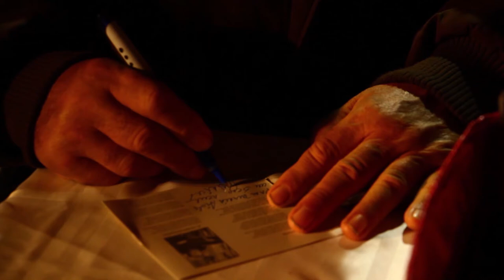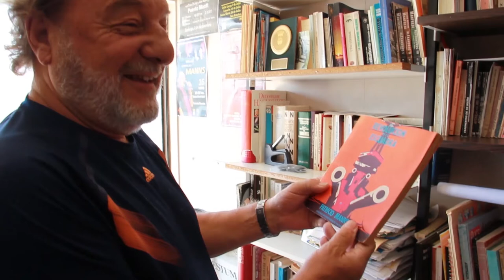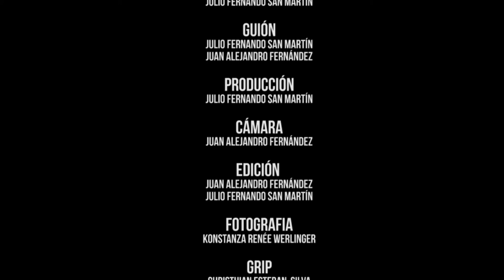Patricio Manns - De la Cordillera al Mar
Vídeo realizado por por Juan Alejandro Fernández, director audiovisual de Kuyfi Films.